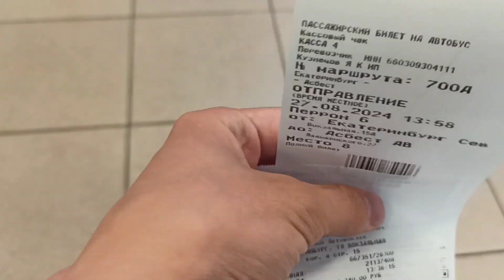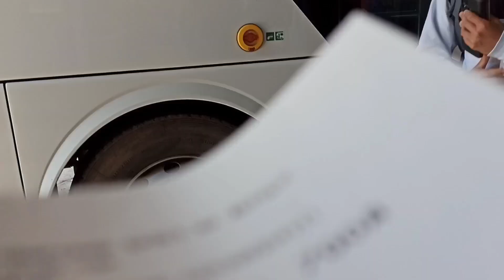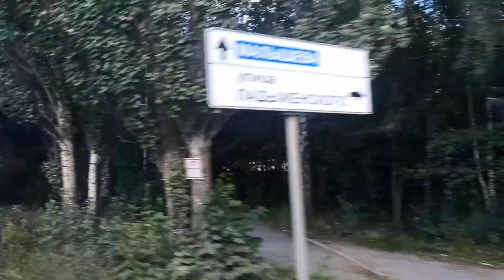Северный автовокзал, поездка на автобусе Yutong ZK6938HB9 по маршруту 700А Екатеринбург - Асбест